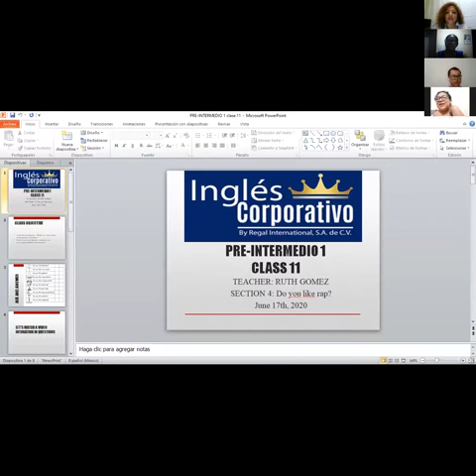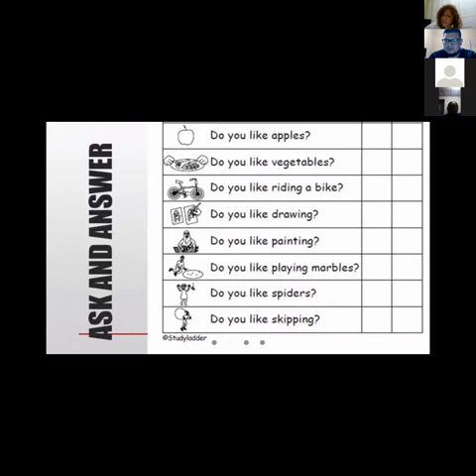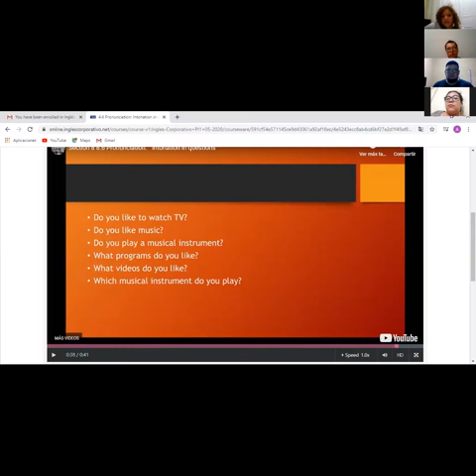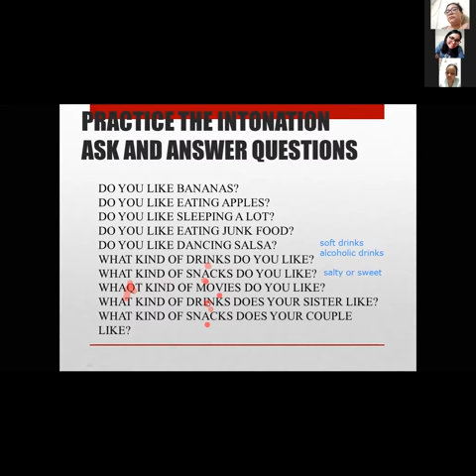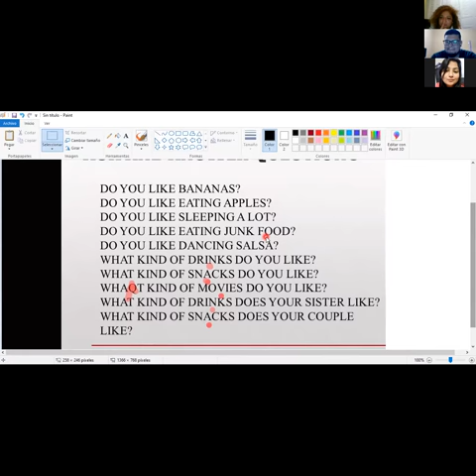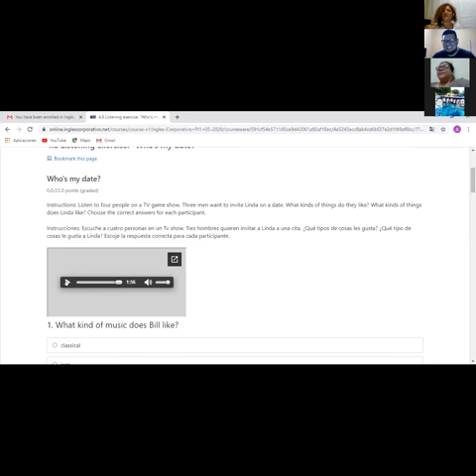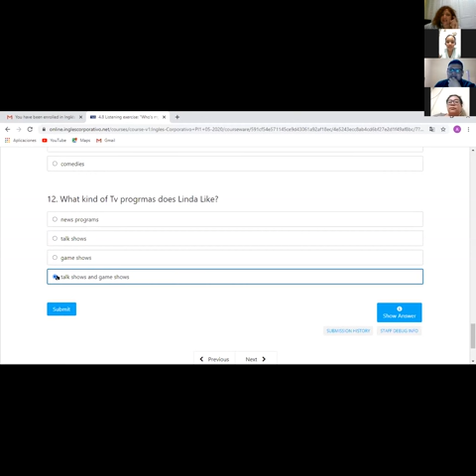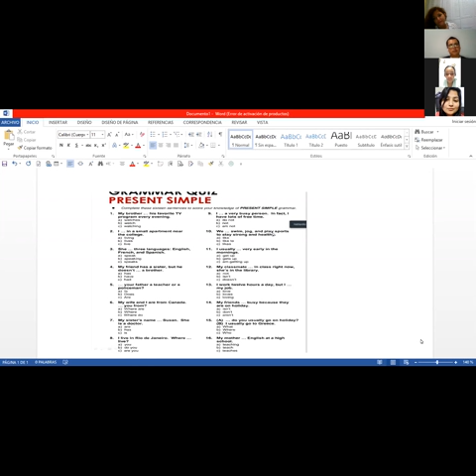Ingles Corporativo-Rising and Falling intonation-class 11-8-9pm Teacher Ruth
Participants will learn how to pronounce questions correctly